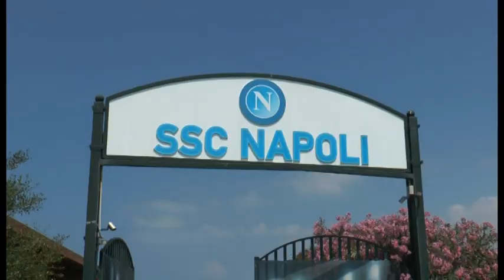Napoli - De Laurentiis segue le visite mediche di Valdifiori (20.0615)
- Napoli - De Laurentiis a Castelvolturno per seguire da vicino le visite del nuovo acquisto Valdifiori, che ha poi firmato il contratto da 800mila euro a stagione.

Accanto al presidente il nuovo direttore sportivo Giuntoli, che è apparso in sede prima che la sua assunzione fosse annunciata.

Alla fine delle visite è giunto il tweet del presidente: “Benvenuto al primo tassello del nuovo Napoli”.

Valdifiori poi ha firmato ufficialmente il contratto che lo lega al Napoli per quattro anni a 800mila euro all'anno. “Che emozione giocare con Higuain” il suo primo commento. (20.0615)